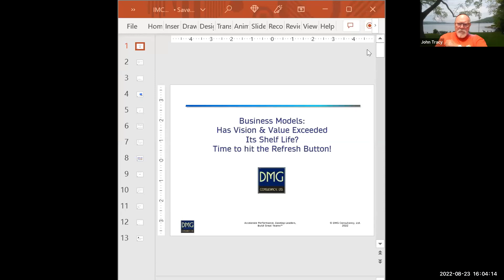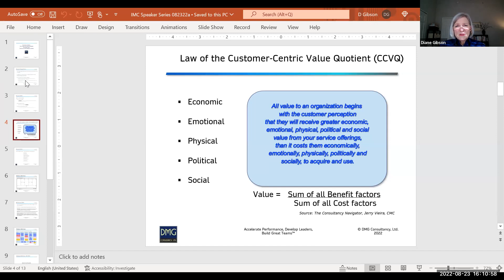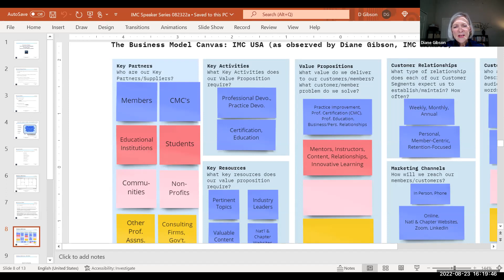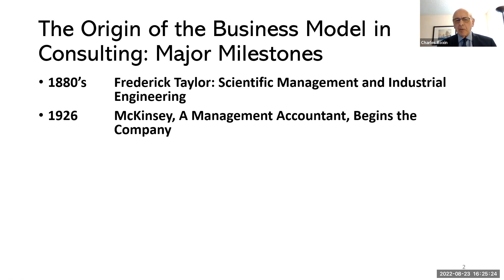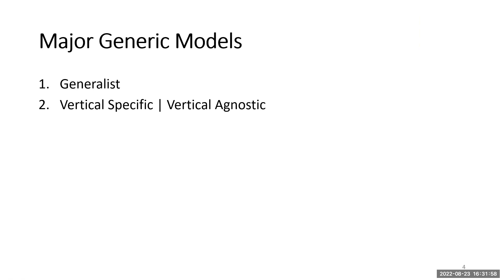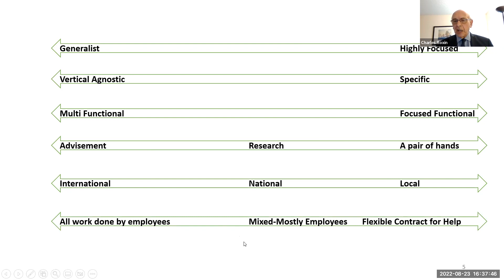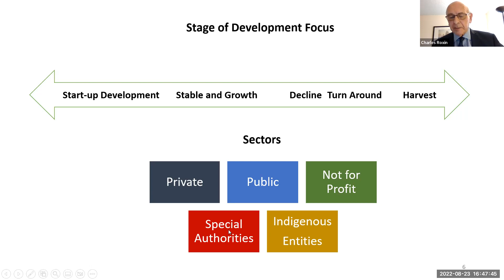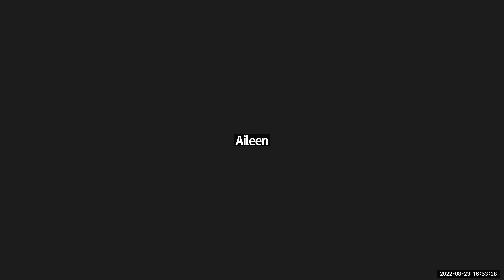IMCnow - Business Models for Consultants - recorded 2022-08-23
Consultants are more helpful (and better paid) when we help our clients in the most profound and fundamental ways. Nothing is more foundational than the business model. We look at the Business Model Canvas and use it to look at our own Association, at our own firms, and at clients' firms. And, we explore how we can challenge and support our clients to find breakthroughs and discover errors and opportunities.

00:00 Video begins
01:56 Thomas introduces Diane Gibson
04:32 Business models are constantly changing
07:18 What is a Business Model?
10:40 Business Model canvass
15:12 The Business Model Canvass: IMC USA
20:17 Diane introduces Charles Roxin
20:53 Chuck's background
22:41 Changing Business Models
23:36 The Origin of the Business Model in Consulting
37:27 Stage of Development Focus
47:29 Slidebooks Consulting
52:37 QnA